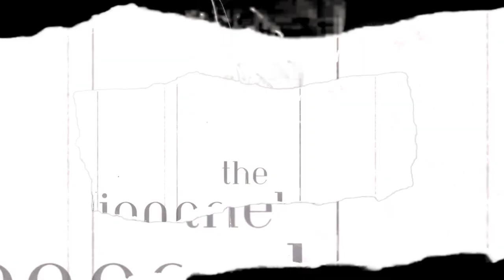we're back! house reset & laundry overload - s1.e1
it's been a while but we're back and better than ever! I hope you enjoy the vlog (the dionne charmae experience) revamp.

Romans 8:28 - And we know that God works all things together for the good of those who love Him, who are called according to His purpose